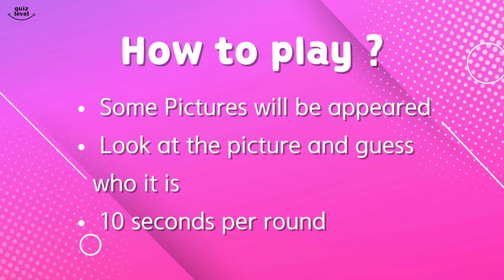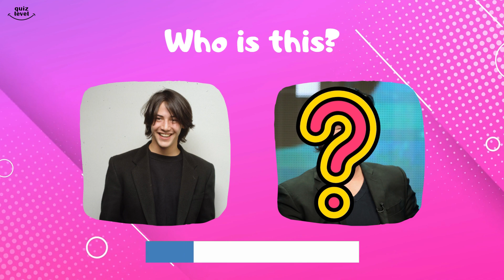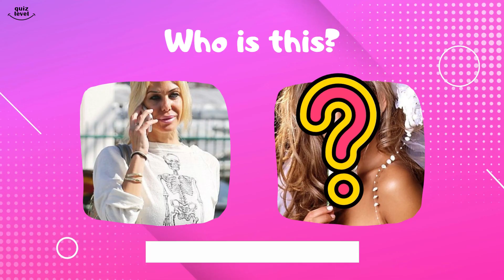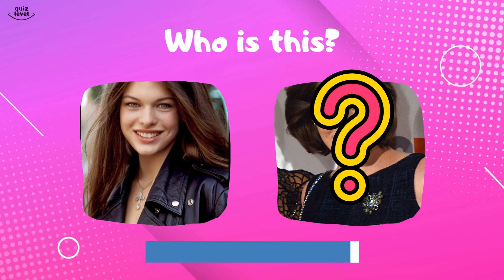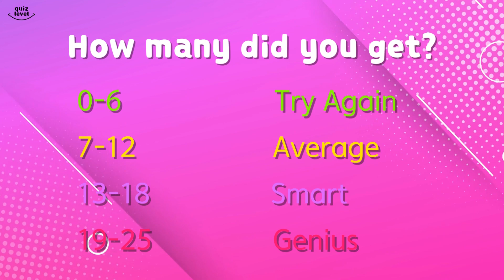Guess Correct Celebrities? Identify the Celebrity Challenge: Face Matching Game #1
📌 Another revenue model

Hello quizzers! Welcome to Quiz Level
Who's this? Before and After: The Shocking Transformations of Famous Faces #100

If you're looking for an interesting way to spend your time, you're in the right place!
My channel offers a variety of quizzes in different categories, from quizzes that are simple and you will solve in a blink of an eye, to quizzes in which you will have to make an effort to answer correctly.

- Word quiz 🌿
- Geography & Map Quizzes 🌍
- Sports Quizzes (Mainly Football Quizzes) ⚽
- Car Quizzes 🚗
- General Knowledge Quizzes 👨
- Science & Tech 🔬
- Brain Games 🧠
- Gaming Quizzes 🎮
- Math Quizzes 📐

Just enjoy your life with your good family!